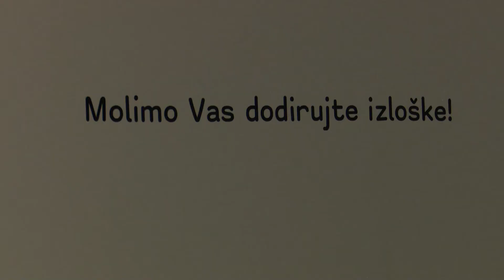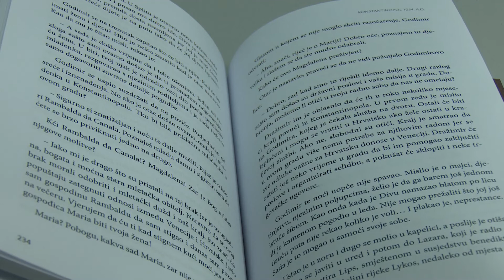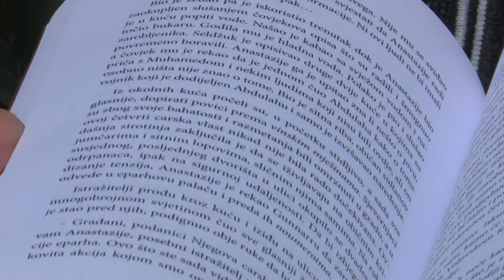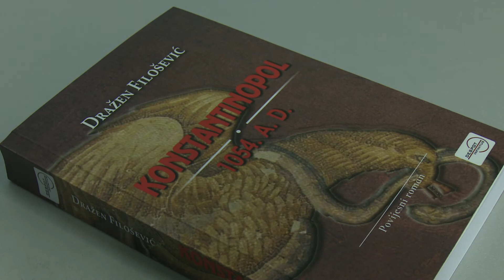SBTV - BROD KULTURE - 15.04.2020.